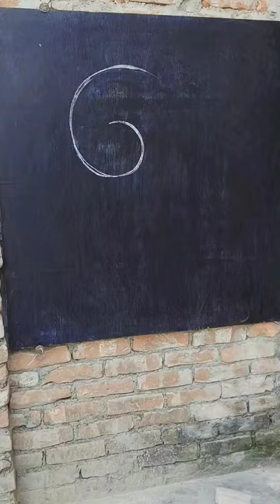how to draw toucan